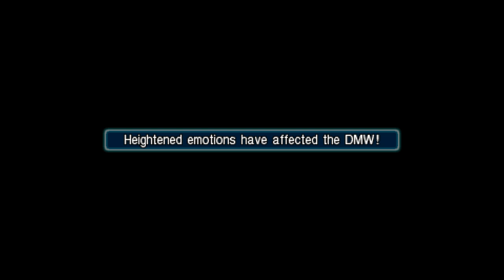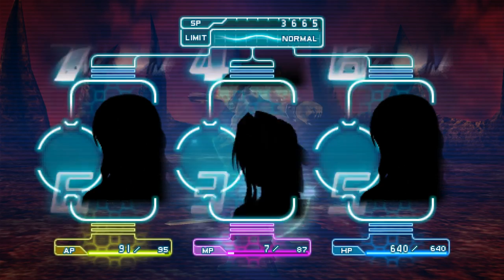[FR]Les Jeux Du Passé - Episode #94 (CRISIS CORE Final Fantasy VII)(PSP)